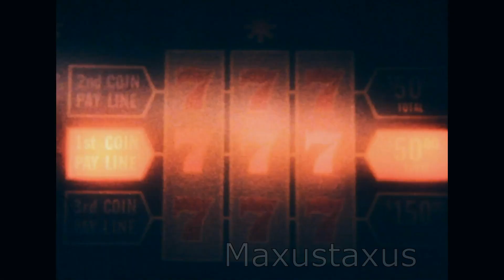Sagafjord and Vistafjord Promotional Advert C1975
A 15mm promotional film or advert for the MS Vistafjord and Sagafjord cruise ships rune by Norwegian American Cruises in the 1970s. Each ship was of midi cruise size at around 25 GRT.

The Vistafjord entered service in 1973 and ended cruising  as the Saga Ruby in 2103. The Sagafjord was built in 1965 and ended service as a cruiser named the Saga Rose in 2009.